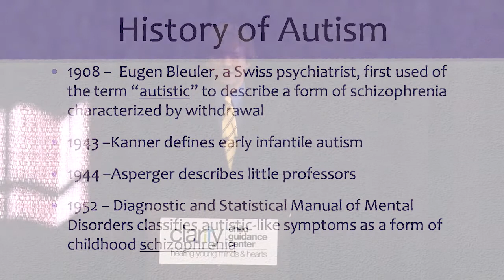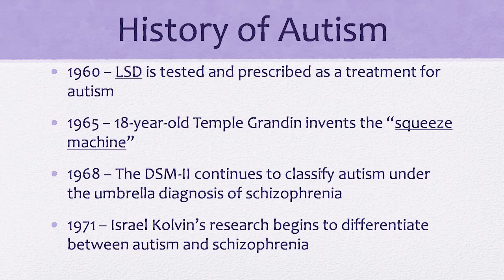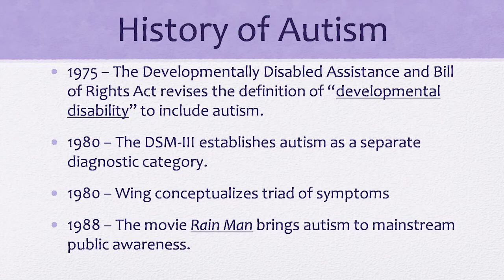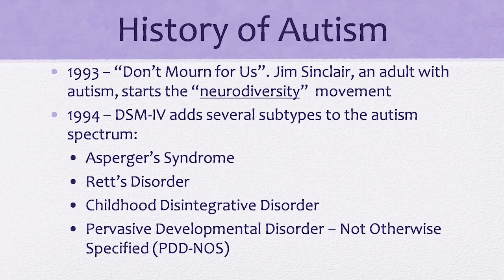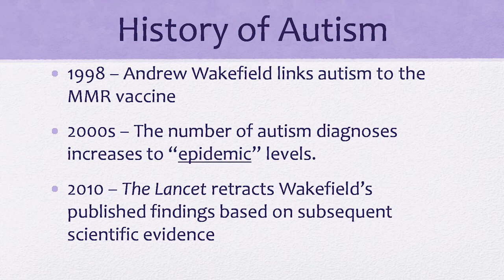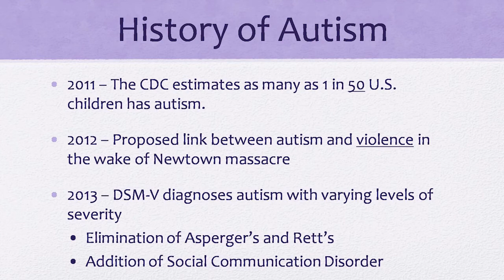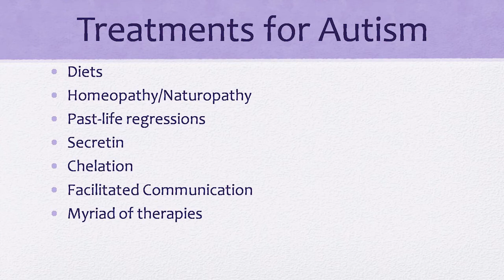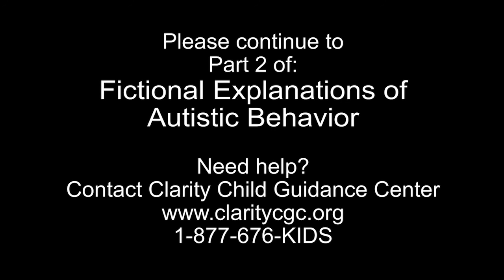Fictional Explanations of Autistic Behavior - Part 1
Lee Mason, PhD, board certified behavior analyst and an assistant professor of special education at the University of Texas at San Antonio, presents "Fictional Explanations of Autistic Behavior." During this 5-part series, Dr. Mason discusses autism as a contingency-shaped disorder of verbal behavior. Contingencies of reinforcement in effect during the primary years of a child's life may operate to establish and maintain those behaviors that later result in a diagnosis of autism. The presentation defines autism as verbal behavior, identifies explanatory fictions and identifies characteristics of behavior analytic interventions.